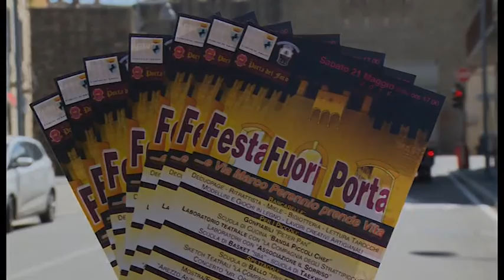Arezzo, in Via Marco Perennio la "Festa Fuori Porta"